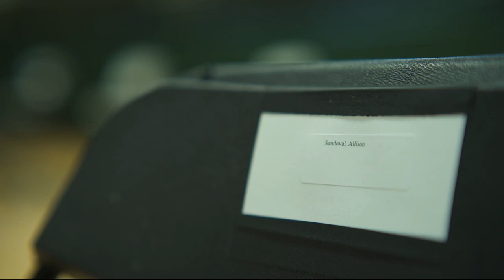Billings seniors reflect on sudden end of school year